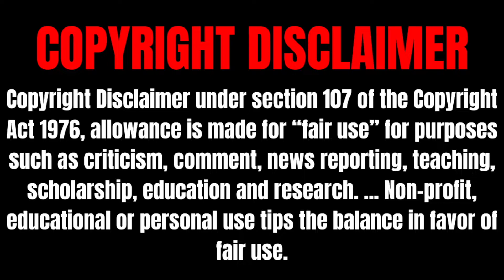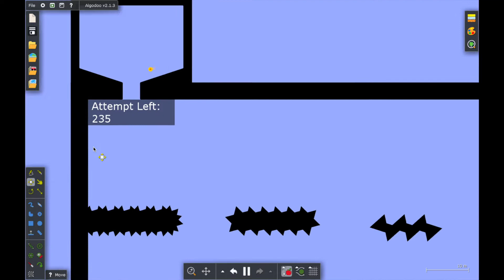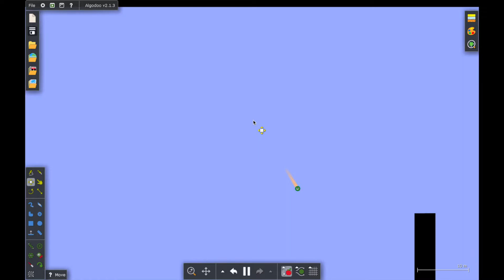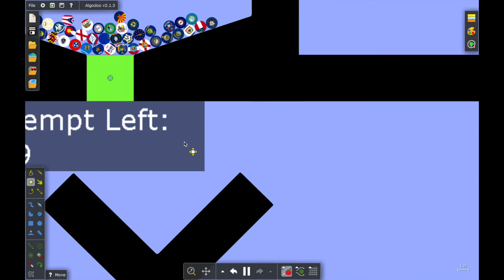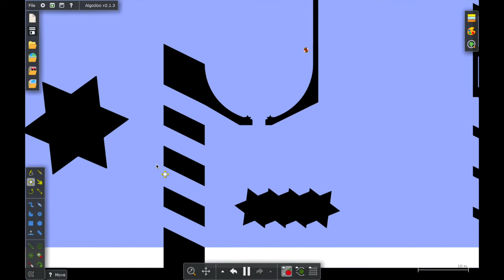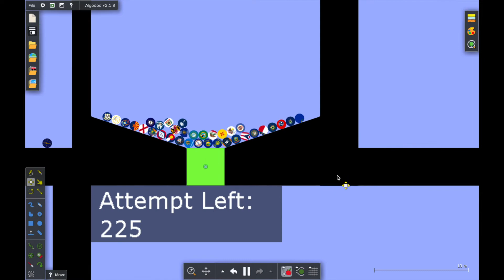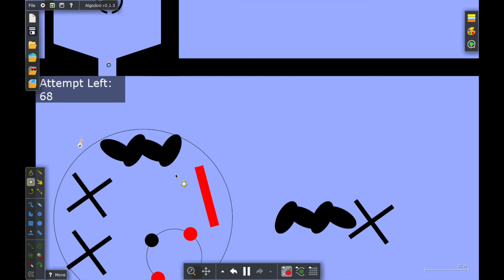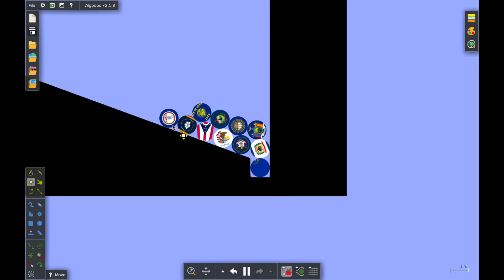U.S. State Marble Race (S1E10)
Hello YouTube!!! Welcome to episode 10 of season 1 of the U.S. State Marble Race! Anyways, enjoy!!!

I did not create this marble obstacle. It was created by an Algodoo user named Wisteria and it’s called “Parkour Palace”.